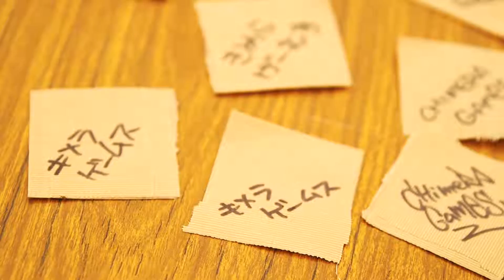CHIMERA GAMES VOL 2 ハイライト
2016年10月29日（土）、30日（日）の2日間にわたって東京お台場で行われたCHIMERA GAMES Vol.2!
これまでのCHIMERA GAMESの中で最大規模のスケール！
会場には巨大パークが設置され、スケーターやインライン、BMXライダー達が自由に遊べるランプやセクション、さらには廃車まで設置されました。
出演アーティストもRIZE, Dragon Ash, Crystal Lakeをはじめとしたバンドが会場を盛り上げました。
人気のFMXショーでは日本ではまず見られないパフォーマンスやコンテストを開催！ドリフトカーによる迫力のドリフトショーも行われました。
スケートランプステージでは次世代を担う若手トップスケーター達によるパフォーマンスに加え、レジェンドたちの流石のライディングも披露されました。東京オリンピック追加種目に決まったスケートボードの注目度が高く、ガールズスケーター達は特に多くの注目を集めていました。
また会場内では、フリースタイルフットボール大会「JFFC U-22」、ダブルダッチ大会「FROG」、スケートボード大会「MINI RAMP JAM」、インラインスケートグラインド「GRIND KINGDOM」などで多くの出場者が集まってくれました。
CHIMERAプレイヤーたちによるステージパフォーマンスはいつも新しいことにチャレンジして、ここでしか見られないショーとなりました。
ご来場いただいた皆様本当にありがとうございました。
今後ともCHIMERA TV&GAMESをよろしくお願いします。

CHIMERA GAMES Vol.3
2017年5月20日（土）21日（日）開催！
会場は東京都お台場
皆様のご来場お待ちしています！

CHIMERA GAMES Vol.2 was held in ODAIBA Tokyo, Japan on 29th & 30th of Oct. this year. This was the biggest event CHIMERA had. A street park was set up for skaters, inline skates or BMX riders. There were ramps, stairs and some scraped cars for sections to play. Music Bands like RIZE, Dragon Ash, Crystal Lake and more are performed excellent on the main stage.

FMX show and the competition were one of the largest in Japan. Pro drift car drivers showed their skills in the area. At the skate ramp, young Japanese top skaters and legendary skaters were skate together with their style. Because Skateboard will be the Olympic sports from Tokyo Olympic in 2020, a lot of people and media had good attention. Some top girls skaters were in the event and they were the media favorite.

Competitions were held in the CHIMERA GAMES Vol.2. Freestyle football “JFFC U-22”, Double Dutch “FROG”, Skateboard “MINI RAMP JAM” and Inline skateboard “GRIND KINGDOM”. Quite a few competitors competed in each.

On the main stage, CHIMERA players performed with the best and showed some unique collaborations that was once and only.
Thank you all to the people came and supported CHIMERA GAMES and we will hope seeing you soon.

CHIMERA GAMES Vol.3 20th & 21st of May in 2017 at ODAIBA, Tokyo.